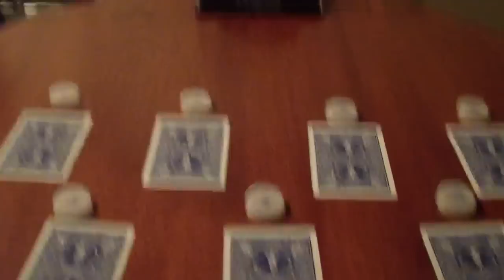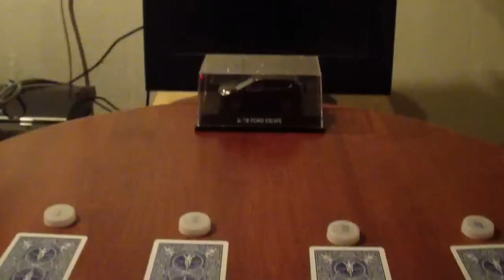Card Sharks Showdown Season 2 Episode 7 Justin271995 Part 4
We are sorry that Justin busted in the Money Cards, but we hope Justin can win a Brand New Ford Fusion right here.